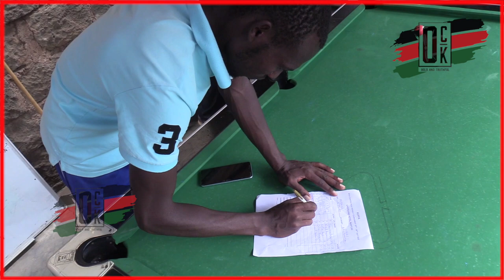Biggest and baddest pool players meet for inter county pool competition in Kiambu